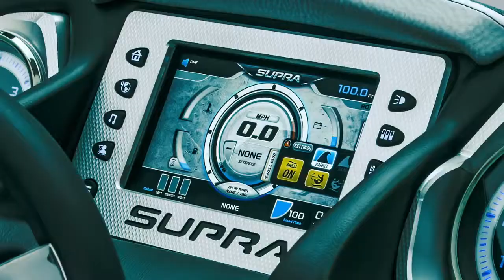2015 Supra Boats SA400 SA450 and SA550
2015 Supra Boats SA400 SA450 and SA550